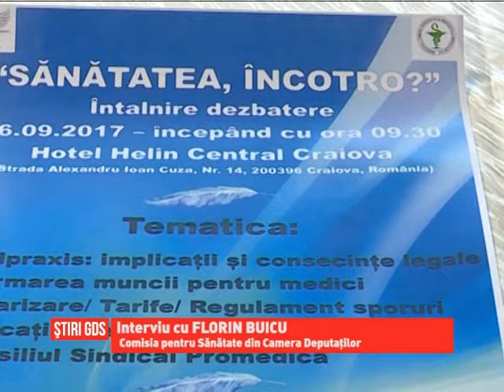Medicii cer o lege a malpraxisului clară și normarea muncii